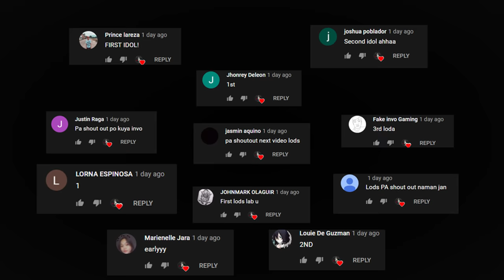DUO SQUAD: GULAT SA WRO with JAZONGAMING(ROS GAMEPLAY)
"duo squad with lodi jazongaming"

PC SPECS:
CPU: I7-9700KF
GPU: RTX 2080 TI Asus turbo 11gb
Memory: 32 GB 3200Mhz RIPJAWS
MOTHERBOARD: MSI z390 tomahawk
500 SSD: KINGSTON
2TB HARD DRIVE DISK

►Chill background Music:
Title: think about it
Type of music: Chill Hip Hop
Mood: Relaxing